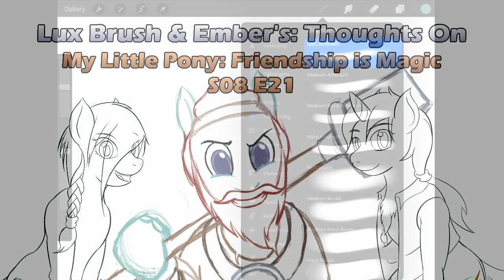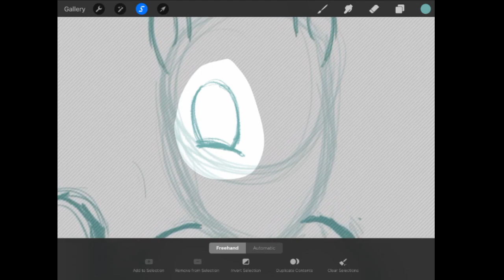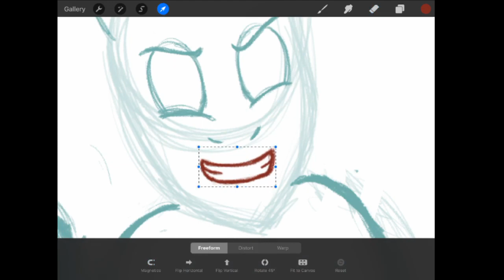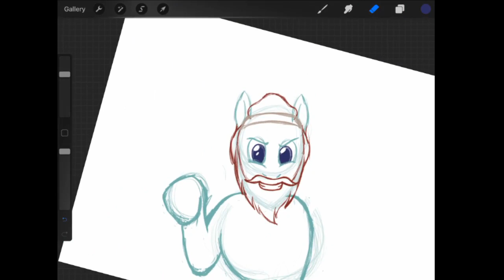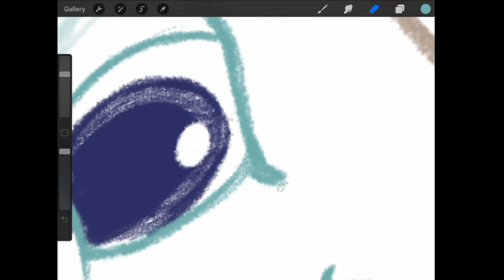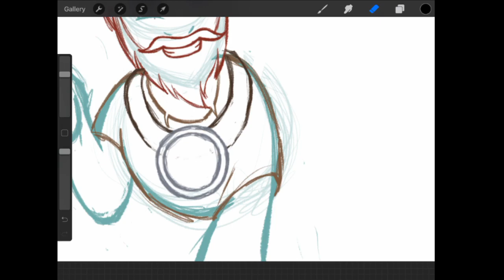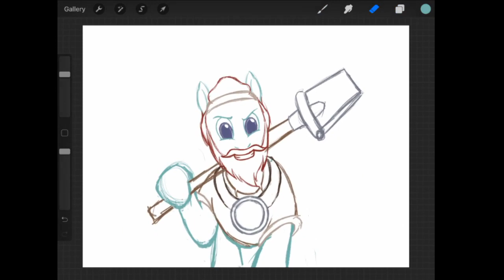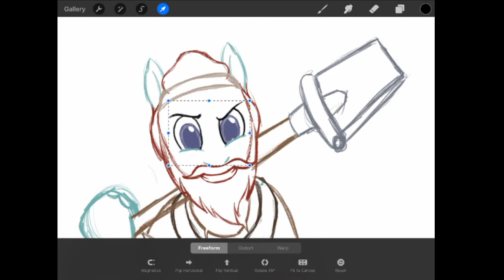A Rockhoof and a Hard Place: Our thoughts on MLP:FiM S08E21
A well done episode, come on it and find out our full thoughts.

And the drawing this time is a sketch of Rockhoof.

S08E21: A Rockhoof and a Hard Place